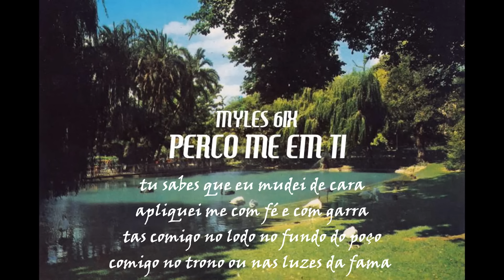MYLES 6IX - PERCO ME EM TI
“PERCO-ME EM TI” by MYLES 6IX

Performed by: MYLES 6IX
Mix & Master by: KONTAKT PROD